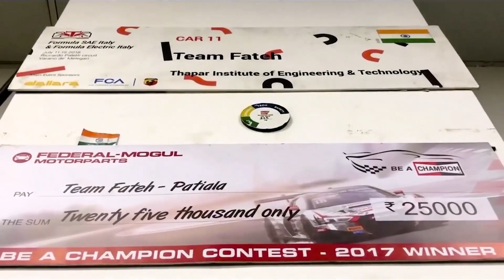TEAM FATEH – SAE Student F1 Team of Thapar Institute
Mentor of Team Fateh: Dr. Devender Kumar, Assistant Professor, Mechanical Engineering Department, Thapar Institute of Engineering and Technology, Patiala.